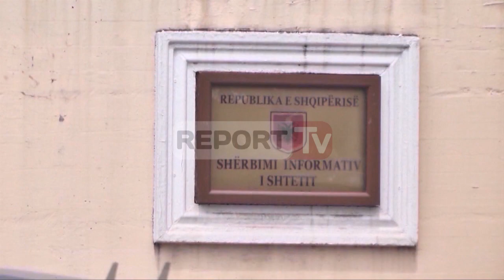Report TV - Fatos Klosi: Ja tre krimet që trembin Berishën nga drejtësia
Ish-kreu i Shërbimit Informativ Shtetëror, Fatos Klosi, gjatë një interviste për Shqiptarja.com, thotë se Sali Berisha ka shumë gjëra për t’u trembur nga Reforma në Drejtësi. Klosi pohon se ndonëse Berisha është treguar i kujdesshëm, duke shmangur përgjegjësinë individuale dhe duke u fshehur pas vendimeve kolegjiale, ai duhet të jetë subjekt i drejtësisë së re. Klosi përmend tre ngjarje të rënda, të cilat sipas tij, e veshin me përgjegjësi Sali Berishën, duke iu referua 21 Janarit, Gërdecit dhe Rrugës së Kombit. I pyetur për koalicionin qeverisës, Klosi thotë se nuk sheh asnjë arsye që koalicioni të prishet. Madje, ai fton Ramën dhe Metën për një rikonfirmim të aleancën në 2017, për të garantuar një mandat të dytë qeverisës. Ish-kreu i Shërbimit Informativ Shtetëror konfirmon depërtimin e terroristëve në Shqipëri, identifikimin dhe largimin e tyre, por shton se nuk ka pasur asnjë informacion për një atentat të mundshëm ndaj ambasadës amerikane në Tiranë. Sipas tij, terroristët kishin ardhur në Shqipëri jo për të vepruar, por për t’u strehuar përkohësisht.